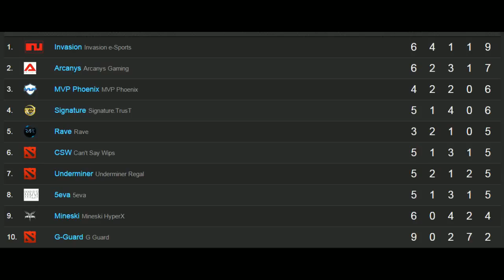Rave vs Invasion Game 2